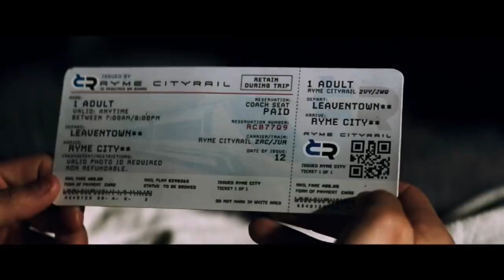Detective Rascal Trailer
I loved this movie, so I thought as a way to say thank you to Rascal Entertainments for making me a part of the Rascal Family, I made this trailer with Rascal as the cute little ball of fuzz himself.